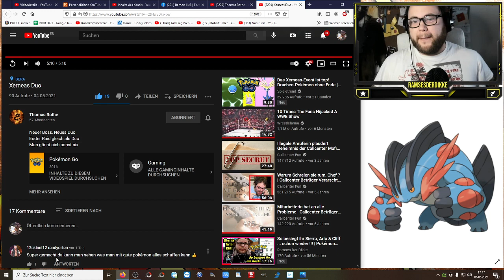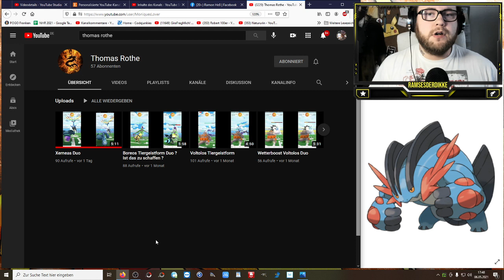Xerneas Duo Raid mit Thomas Rothe | Pokémon GO Deutsch # 1362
Es ist wieder soweit der einzig wahre unglaubliche Thomas aka Moonlight0208 hat wieder zugeschlagen und einen DUO Raid absolviert. Er nimmt sich nicht die leichten Heatran und Rayquaza zur Brust - nein - er wartet auf eine richtige Herausforderung !!! Dieses mal ganz frisch mit Xerneas und Ramses an der Seite haben wir den Kampf aufgenommen und waren überrascht :D

Wenn ihr mehr von Thomas Rothe und seinen DUO Raids sehen wollt checkt mal seinen Kanal aus :